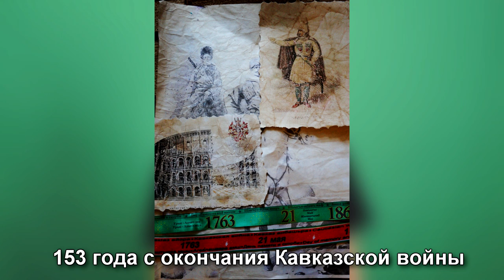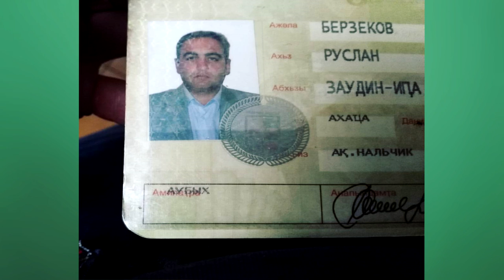153-я годовщина Кавказской войны - обзорный выпуск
Обзор траурных мероприятий в Нальчике 21-го мая и проведенных встреч с 20 по 24 мая.